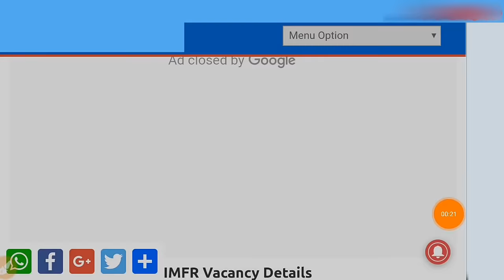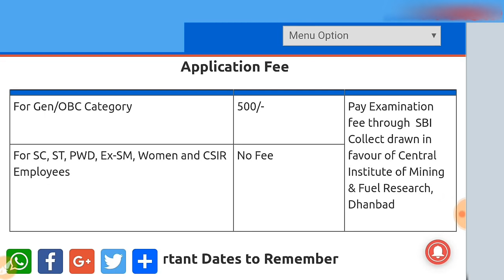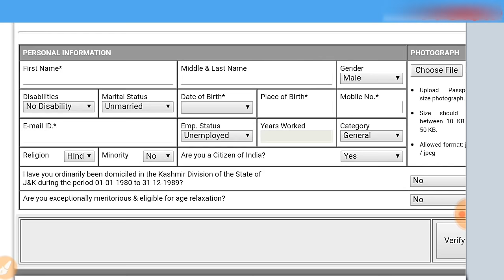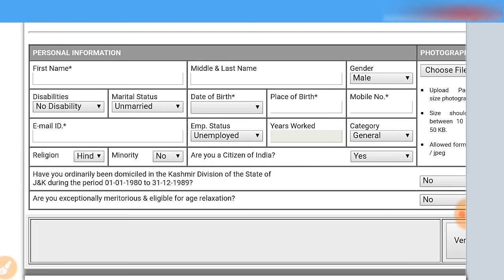Central Institute of Mining and Fuel Research – CIMFR Recruitment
Central Institute of Mining and Fuel Research – CIMFR Recruitment – 45 Technical Officer & Technical Assistant Vacancy – Last Date 27 July 2018